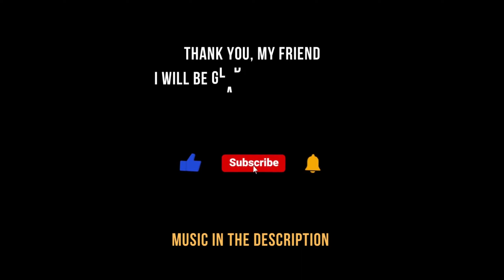DEEP HOUSE LIFE MUSIC TOP HIT 2023 15